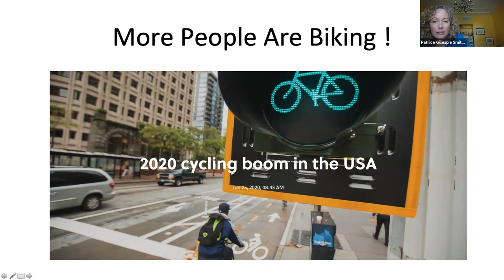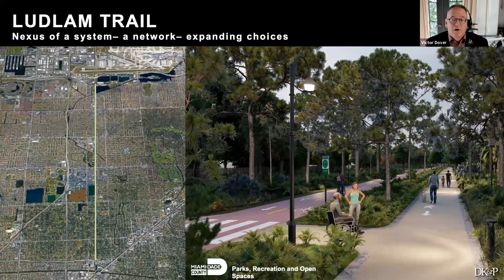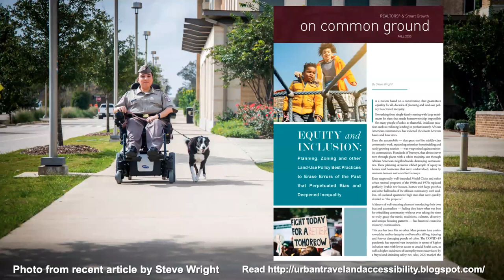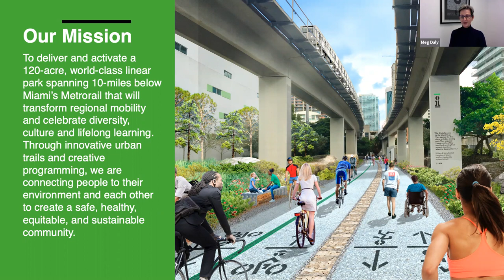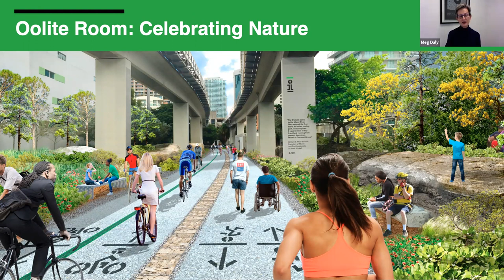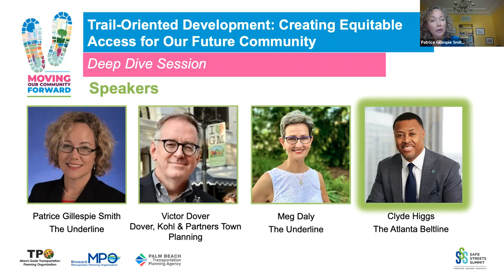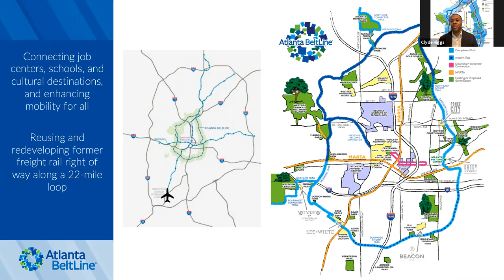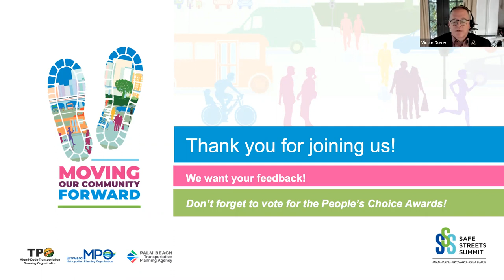Trail-Oriented Development: Creating Equitable Access for Our Future Community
Patrice Gillespie Smith, Friends of the Underline
Victor Dover, Dover, Kohl & Partners Town Planning
Meg Daly, Friends of the Underline
Clyde Higgs, The Atlanta Beltline

The Ludlam trail is under design and just secured funding from the State of Florida. The Underline is just opening its first phase, and The Atlanta Beltline is open and almost halfway constructed. The leaders of these amazing multi-modal trails share a panel to discuss garnering sustainable support for the completion of their projects, addressing emerging micro-mobility issues, including vulnerable populations in the design and implementation process, and planning ahead to prevent displacement of residents.

The 2021 Safe Streets Summit took place virtually on January 28-29, 2021. The theme for the 2021 Safe Streets Summit was "Moving Our Community Forward,” focused on the region’s continued collaboration for implementing safe pedestrian, bicycle, and transit facilities that promote healthy and resilient communities. To learn more about the Safe Streets Summit, please